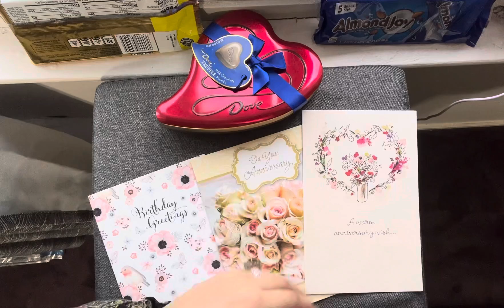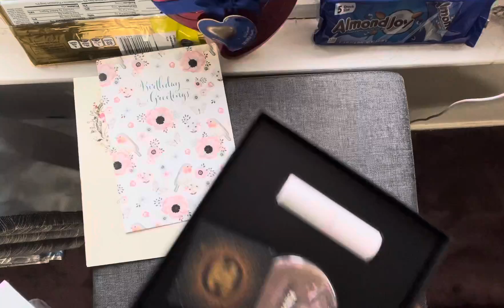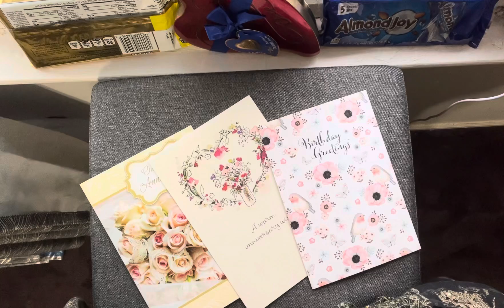Birthday Anniversary gifts from family 😍 | Punjabi NY Girls